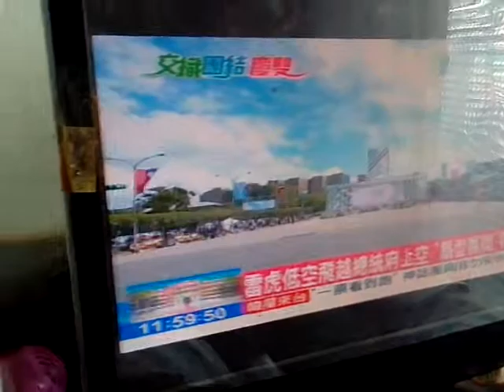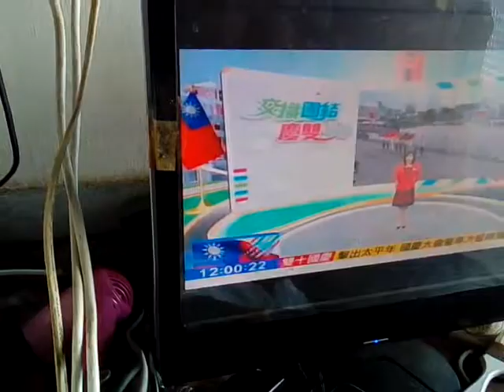VID 20171010空軍雷虎小組飛行表演 115942國慶日閱兵大典與遊行花車第三批含大宮廟花車含新營太子宮花車含電音三太子、一貫道總會花車主題是讀經評鑑會含狀元橋